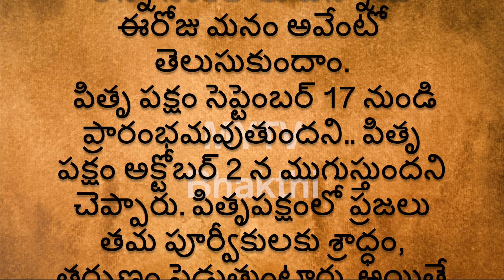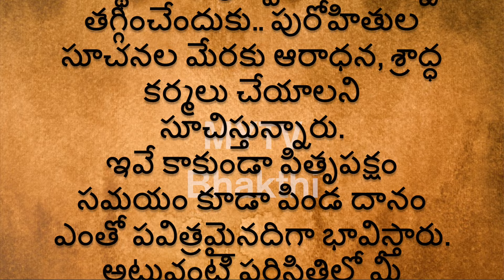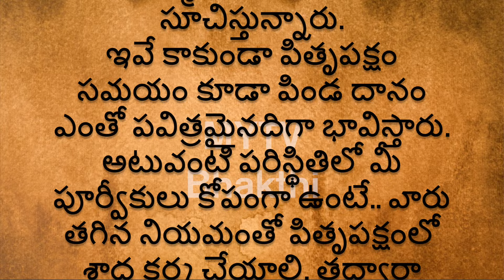పితృ పక్షం ముందు ఈ సంకేతాలు కనిపిస్తే మీ పూర్వీకులు కోపంగా ఉన్నారని అర్థంpithrupaksham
MYTVBhakthi
pithrupaksham